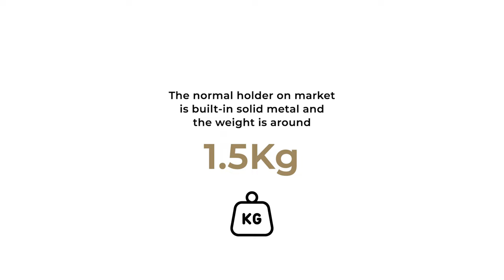Tutorial : How to install the film roll